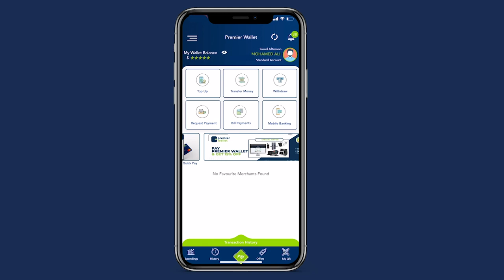Guddigii soomaaliya ee Dacwadda Badda oo maanta si wayn loogu soo dhaweeyey Magaalada Muqdisho.